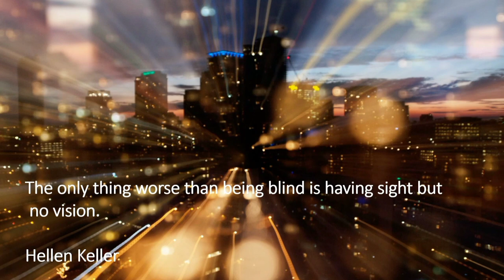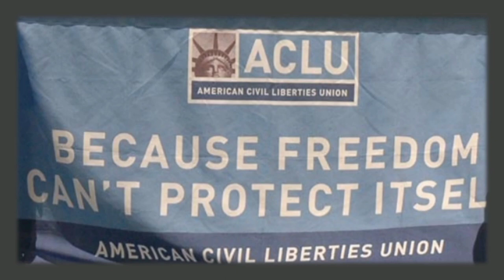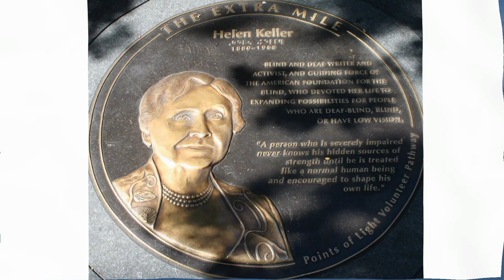Inspiring Story of Helen Keller | Motivational Woman | Success Story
Helen Keller - a deaf blind person who has achieved and taught the world that disability is not a hindrance for success.